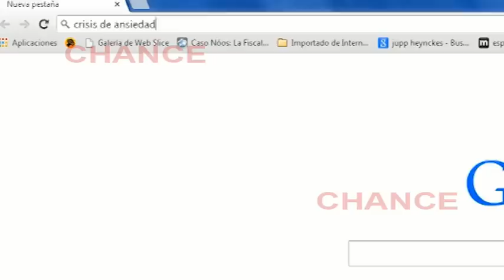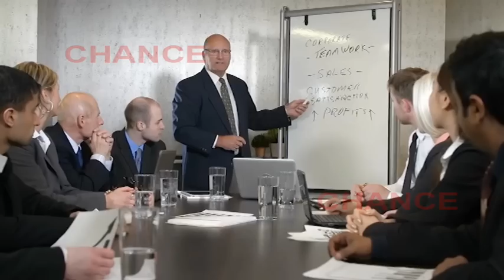Lo más buscado en la red por los españoles en 2013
Acaba el año y como es ya casi tradición, Google presenta su Zeitgeist, las palabras más buscadas en la red de redes en este 2013. En los más buscados por los españoles, encontramos al cantante  Pablo Alborán, seguido de la siempre polémica Miley Cyrus, la YouTuber española Isasaweis o la presentadora Raquel Sánchez-Silva.